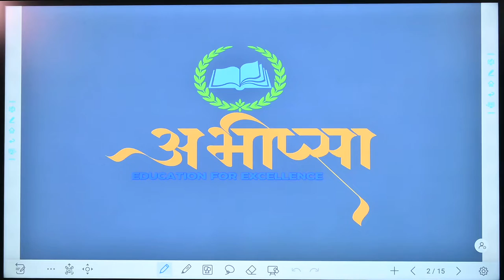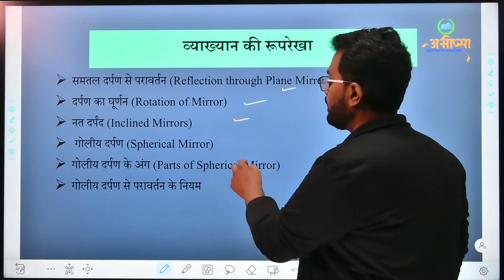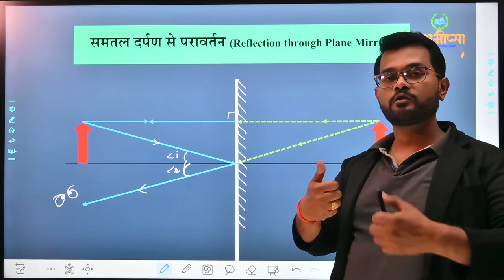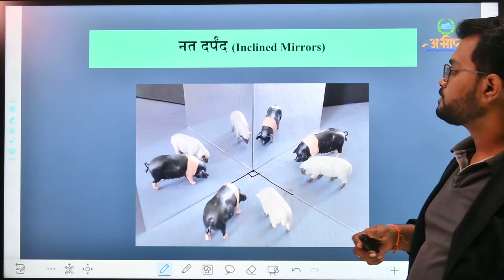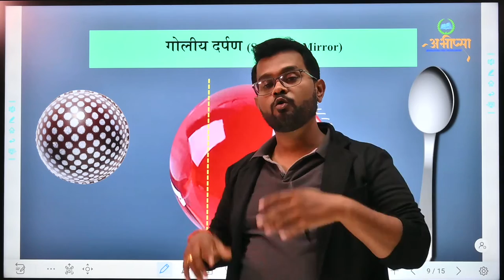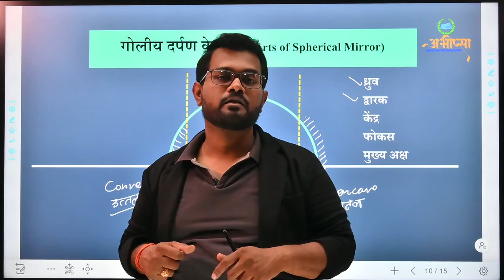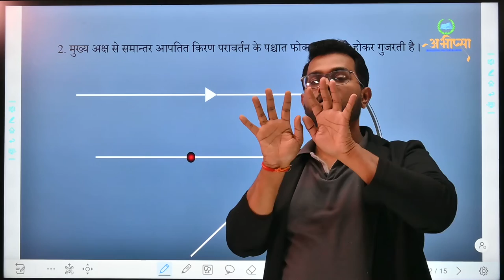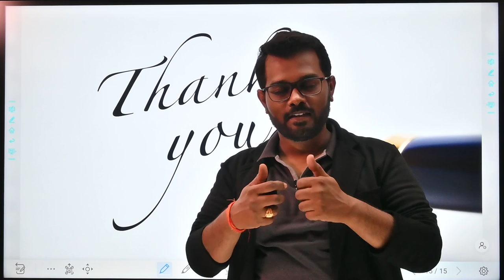किरण प्रकाशिकी || Beam Optics ||Part 3 ||कक्षा 12वीं || Class 12th || CGBSE || CG Board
किरण प्रकाशिकी || Beam Optics || Part 3 || कक्षा 12वीं ||  Class 12th || CGBoard || CGBSE
अभीप्सा,